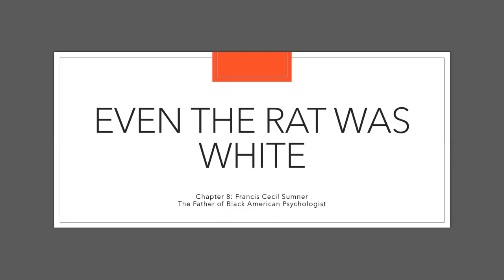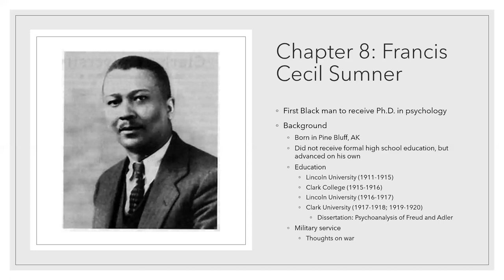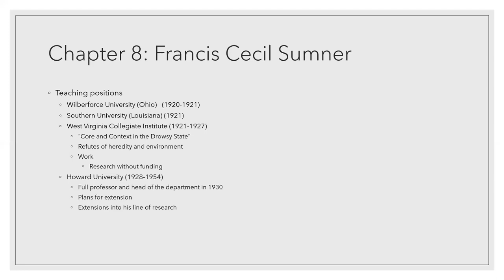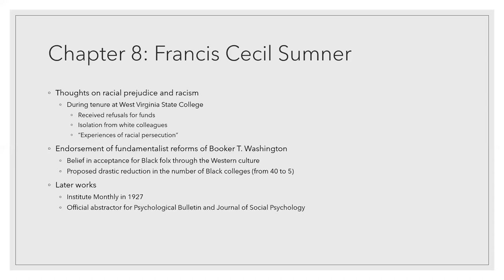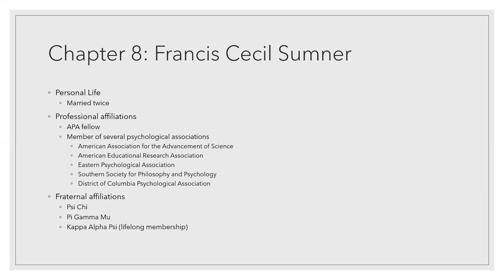Even the Rat was White: Chapter 8